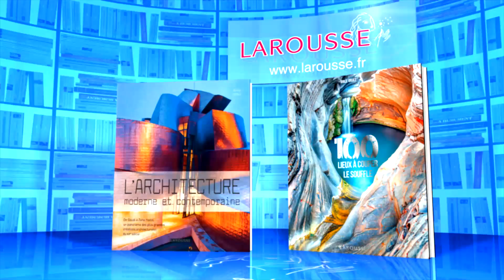QPUSC - neuf points gagnants - 22-07-2017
Revivez l'épreuve du neuf points gagnants du 22 juillet 2017